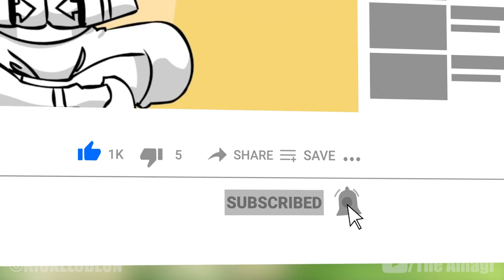Earth Kingdom Fashion (Avatar)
A great diversity of clothing exists within the Earth Kingdom, reflecting its vast size and varied climates. Citizens typically dress in an array of greens, browns, golds, yellows, and other "earthy" colors; Kyoshi Islanders, who usually dress in blue attire, are an exception. Particular styles of clothing can indicate wealth, social status, and even local customs: In general, people residing in rural areas or from modest backgrounds, such as Haru and his family, wear relatively simple clothing, while royalty and other wealthy citizens, such as the residents of the Upper Ring of Ba Sing Se, usually wear fancier attire.

CHAPTERS

00:00 Intro
01:02 Ba Sing Se
01:26 Lower Ring
02:10 Middle Ring
02:39 Upper Ring
04:08 Earth King
04:43 Outside Ba Sing Se
05:33 Gan Jin Tribe
06:00 Gaoling
06:23 Kyoshi Island
07:10 Omashu
08:39 Zaofu
09:31 Zhang Tribe
09:53 Other

AVATAR WIKI

CREDITS

PRODUCER: @AmagiPublishing
NARRATOR: @Jeremyafreed
EDITOR: @Imubi5
THUMBNAIL: @MackyDraws